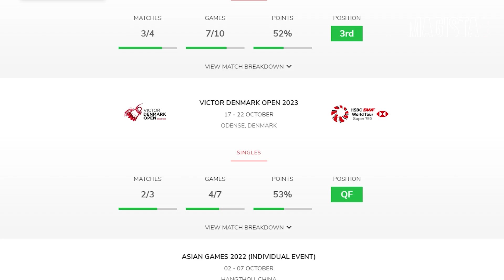Shenzhen Arena Makan Korban😱 Cedera Ankle TERPARAH Hingga Ancam Karir Pemain China Masters 2023 😭😭😭